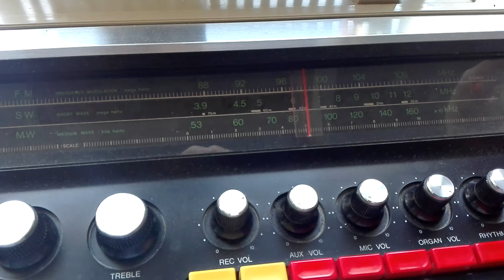Sankei Stereo Entertainer - TCH-8800 Organ Rhythm Drum Machine Radio Cassette Combo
1978 Sankei TCH-8800 Organ Rhythm Drum Machine Radio Cassette Combo Japan RARE!

Electronic organ and sound system made by Sankei Manufacturing Co Ltd, Japan, 1978.

A four-in-one electronic organ combination sound system consisting of electronic organ, automatic rhythm unit, cassette player and 3-band radio.

Everything appears to work with the exception of the record function on the cassette player. Comes with original speakers and metal tubular stand. Stand will be disassembled for shipping. Read below for more details on individual components.

Organ
All keys works. Just a small problem of volume. There is a volume control on the bottom. Probably cleaning it, the problem will be solved.

Rhythm Machine
All rhythm patterns work individually and they can also be stacked meaning you can use “Rock” and “Waltz” together or have any of these blended together simply by pushing the corresponding button. The buttons for each individual rhythm patterns are on/off; push down for on push again for off. All 5 rhythm patterns can be used simultaneously or in any manner with each other. There is a control for rhythm volume and also for rhythm tempo; both are working.

Radio
Radio section has 3 bands: FM, SW (short wave), MW (medium wave). Tuning indicator lights up. FM has stereo or mono switch. There’s also an ALC switch...not sure what that is.
FM channels come in strong. And stereo indicator lights up when stereo channel is dialed in.
SW short wave channel was nothing but static and dead air for me.
MW medium wave channel brought in some local channel.

MIC Inputs
There are 2 MIC inputs at front left of unit. Microphone input was checked with a guitar and is working fine. There is a MIC volume control above organ section to adjust MIC volume. There is only one MIC volume that controls both MIC inputs. No MICs or guitars are included in this listing.
There is a Mic on the top of the Antenna. Its quite enjoyable.

Headphone Jack
There is a headphone jack located at front left of unit. It is working fine.

Cassette Player
Cassette player plays well, but the record function does not work.

Level Meters
Both level meters are working and needle bounces according to sound and intensity produced (left seemed to bounce more than right). These meters do not light up (not sure if they’re supposed to...doesn't look like it to me).

Speakers
Original Left and Right speakers included with attached cords. Both speakers are working. Console has a balance control setting and the balance is working to pan sounds through left and right speakers. Speakers each have 2 thread bolts on back and each speaker has one butterfly nut. I believe the speakers can be attached to the stand but I'm not sure how exactly. Extra hardware may be needed to attach speakers.

Aux input. Works perfect. This input its possible to configure to work as phono input or line input.

Stand
Metal tubular stand that screws to bottom of unit. I have 4 screws attached presently and it's holding fine. Stand will be disassembled for shipping.

This is a pre owned, Vintage, stereo organ combo unit that does show wear commensurate of age. This unit has been tested as described above.

This is a Vintage unit with vintage components and I cannot guarantee any of these parts. I am not the original owner of this unit and do not know it’s past history. It is being sold as is.

Please note that this unit is sold as is and will probably need extra cleaning and/or repairs to bring back to it’s full glory. Any future repairs will be the new owners responsibility.

I will take a new video the day of packing and will send to the buyer so they can see the units functionality the day that it ships. I pack my items very well and usually ship the same day (depending on time of purchase).

The following Info found online:

Sankei TCH-8800 ‘Entertainer’ electronic organ and sound system

Made by Sankei Manufacturing Co Ltd in Japan, 1978.

"The Sankei TCH-8800 electronic organ is an early example of a domestic entertainment unit that incorporated functions that supported the growing trend towards karaoke. It provided an all-in-one unit to sing along to pre-recorded music through the machine using external microphones. Although karaoke appears to have developed in Japan during the early 1970s, it was not until the 1980s and 1990s that it became an extremely popular form of entertainment in Australia. This entertainment unit is significant as a relatively early piece (1978) of domestic electronic equipment that was available in Australia and which incorporated some karaoke-like functions.”